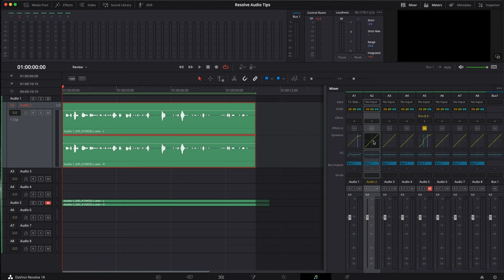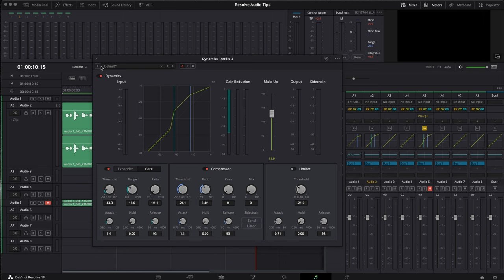Master EQ Compressor and Gates in DaVinci Resolve In Minutes - Make A Bad Mic Sound Great On Voices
THIS EPISODE — In this tutorial, I'll show you exactly what you need to do to make bad sounding microphones sound full and rich, how to clean up noise, and how to level out speech so it is more uniform and easy to listen to.These simple techniques will serve you well in the future. DaVinci Resolve makes oh so easy to do. In just a few minutes you'll understand what you need to do and will be able to do it for most audio in the future.

⚡︎BEST MUSIC FOR YOUTUBE/SOCIAL MEDIA/CORPORATE/COMMERCIAL USE -

► Aputure -  Some of the best LED Lighting fixtures on the market

► Looking to build a solar generator for your set?

⚡︎FAVORITE CINEMATIC CAMERA PERIOD
⚡︎FAVORITE COMPACT CINEMATIC CAMERA
⚡︎FAVORITE MEDIUM PRICED CINEMATIC CAMERA
⚡︎FAVORITE MEDIUM PRICED TIMELAPSE CAMERA
⚡︎FAVORITE AFORDABLE CINEMATIC CAMERA
⚡︎FAVORITE AFORDABLE TIMELAPSE CAMERA
⚡︎FAVORITE FULL FRAME TELEPHOTO ZOOM LENS
⚡︎FAVORITE FULL FRAME SUPER TELEPHOTO ZOOM LENS
⚡︎FAVORITE FULL FRAME ZOOM LENS
⚡︎FAVORITE FULL FRAME WIDE ANGLE ZOOM LENS
⚡︎FAVORITE FULL FRAME MACRO LENS
⚡︎FAVORITE APSC/S35 WIDE ANGLE ZOOM LENS
⚡︎FAVORITE APSC/S35 ZOOM LENS
⚡︎FAVORITE APSC/S35 TELEPHOTO ZOOM LENS
⚡︎FAVORITE APSC/S35 SUPER TELEPHOTO ZOOM LENS
⚡︎FAVORITE APSC/S35 MACRO LENS
⚡︎FAVORITE SPECIALTY PROBE MACRO LENS
⚡︎FAVORITE ULTRA WIDE ANGLE LENS
⚡︎FAVORITE MATTEBOX
⚡︎FAVORITE ND FILTERS
⚡︎FAVORITE ON CAMERA MICROPHONE
⚡︎FAVORITE WIRELESS MICROPHONE
⚡︎FAVORITE ACTION CAMERA
⚡︎FAVORITE OTHER ACTION CAMERA
⚡︎FAVORITE 360 CAMERA
⚡︎FAVORITE CINEMATIC DRONE
⚡︎FAVORITE AFFORDABLE DRONE
⚡︎FAVORITE 3 AXIS GIMBAL
⚡︎FAVORITE VLOGGING TRIPOD
⚡︎FAVORITE COMPACT TRAVEL TRIPOD
⚡︎FAVORITE CINEMATIC TRIPOD
⚡︎FAVORITE CAMERA BACKPACK

► FAVORITE FILMMAKING BOOKS

BACKSTAGE HANDBOOK
IN THE BLINK OF AN EYE
FILM DIRECTING SHOT BY SHOT